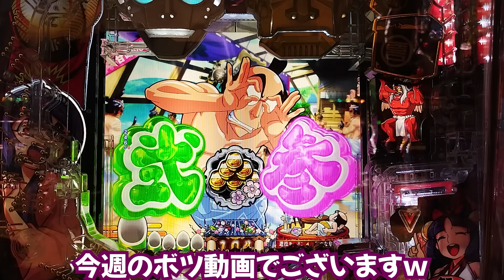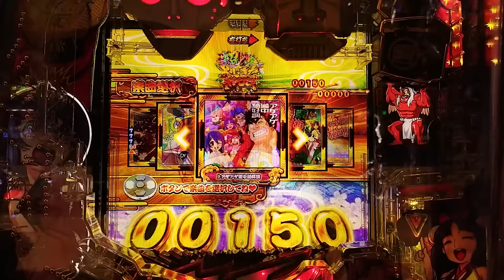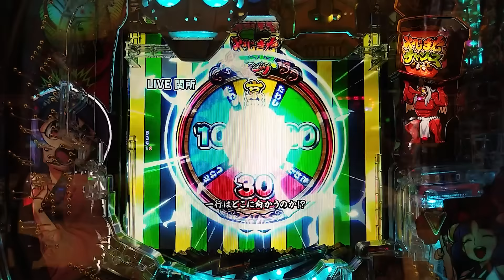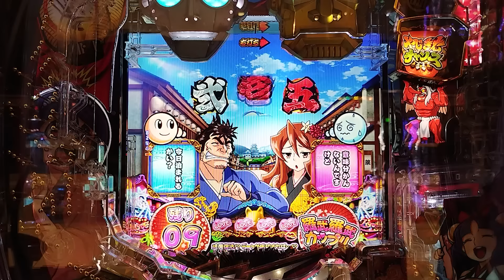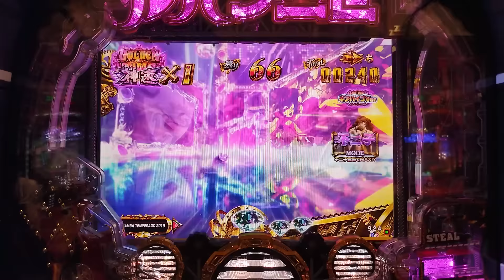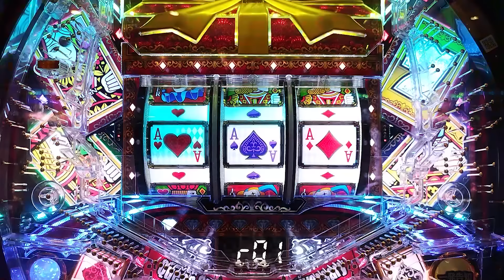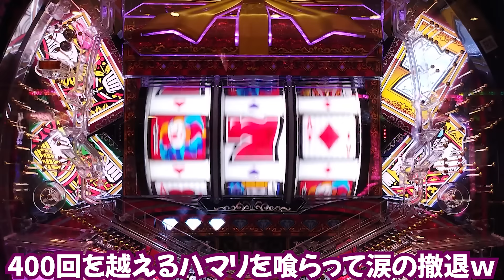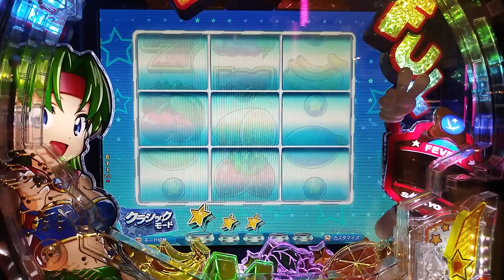【魂の叫びｗ】慟哭！涙のボツ動画スペシャル！ 2024/06/01【詰め合わせ】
今週のお品書き
・Pやじきた道中記 甘味ver.
・P大海物語5 ブラック
・PフィーバークィーンⅡ 30th ANNIVERSARY EDITION
・Pルパン三世 THE FIRST 99ver.
・Pフィーバーパワフル
どいつもこいつも…ガルルルル…ｗ